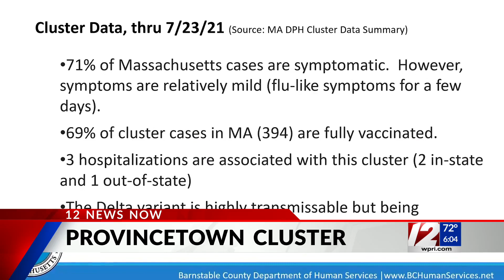Provincetown reinstates indoor mask mandate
The move comes as a growing cluster of cases has been linked to the Cape Cod resort town.